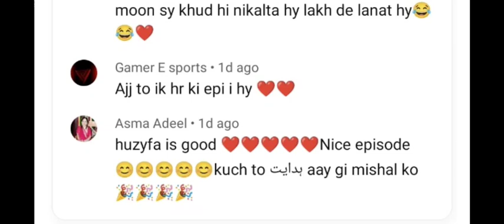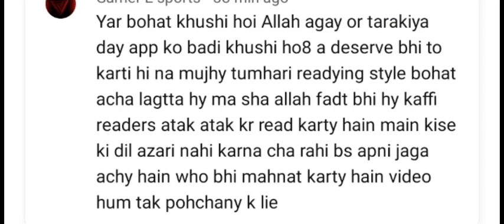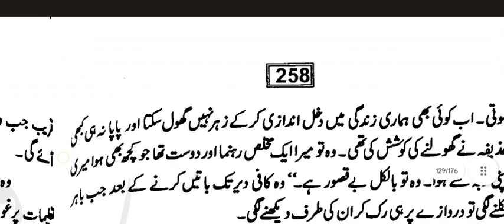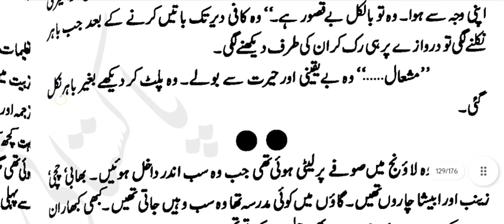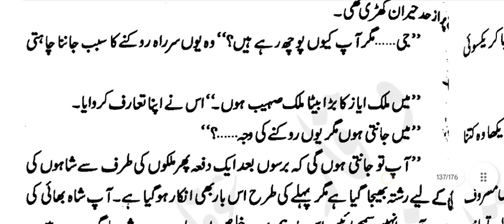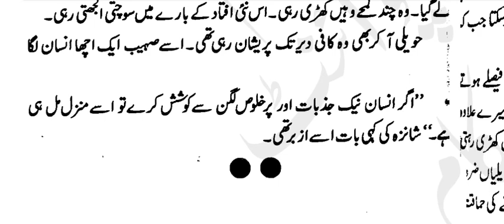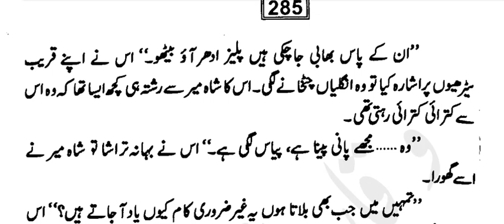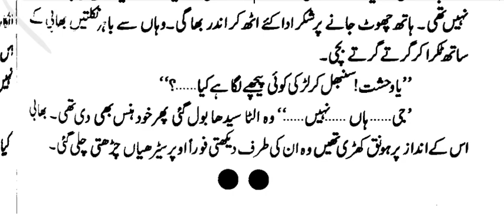Mohabat Dhank rng orh k|SumeraSharif|P⁸